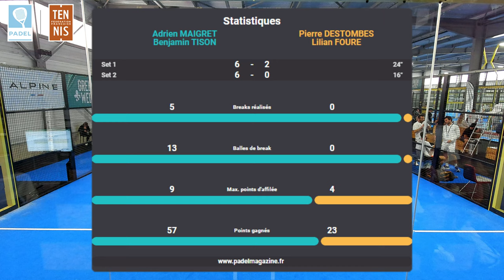France 2023 - 8e - Maigret / Tison vs Destombes / Fouré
Championnats de France de padel 2023